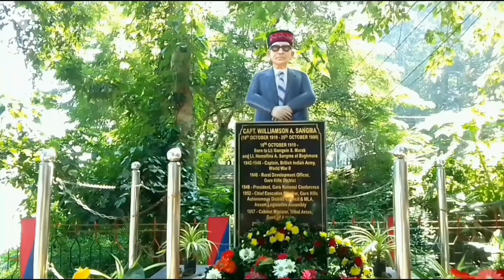captain Williamson memorial park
Captain Williamson memorial park Baghmara.
manderangnaba mesokna